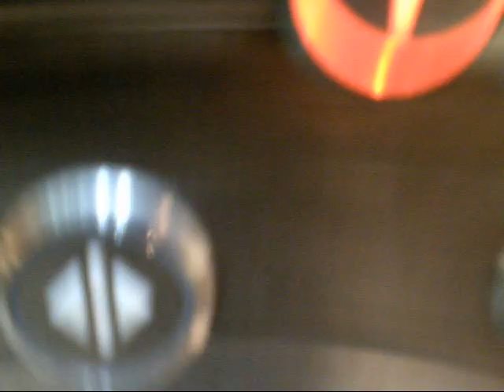Alkon Kautta.Ja Kotiin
oli alko ihan matkanvarrella